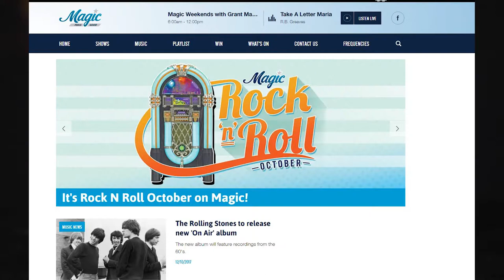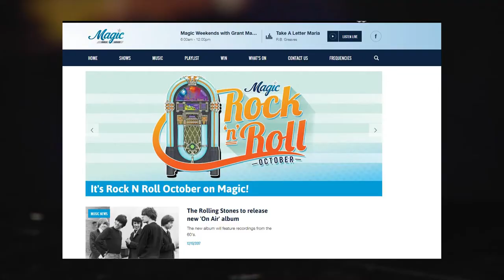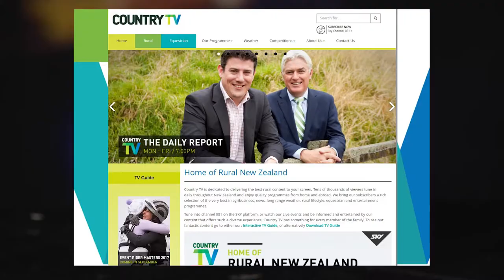Mark Leishman on the Beat Goes On (Episode 383)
First broadcast on Monday the 16th of October 2017. Face TV Sky channel 083 New Zealand